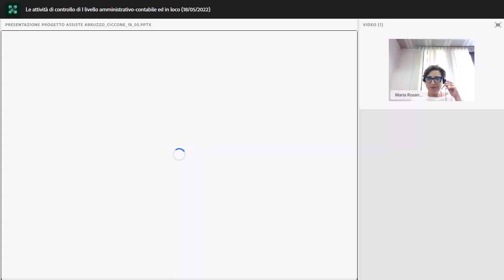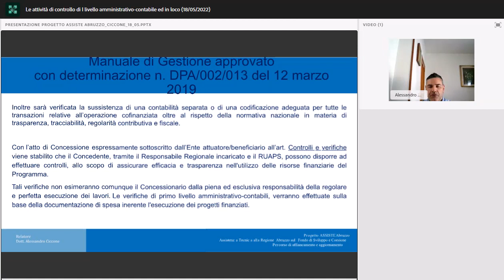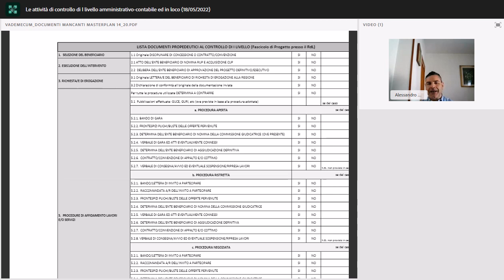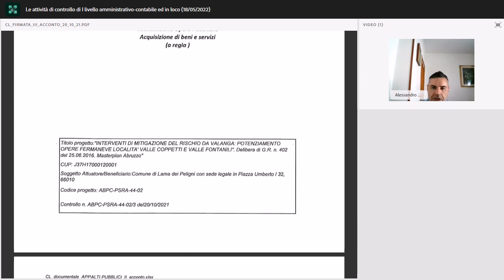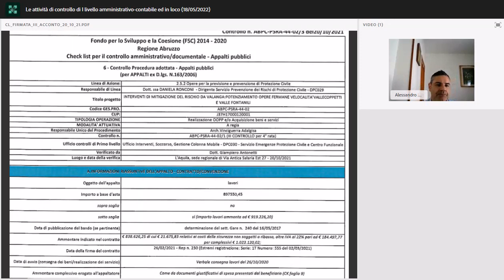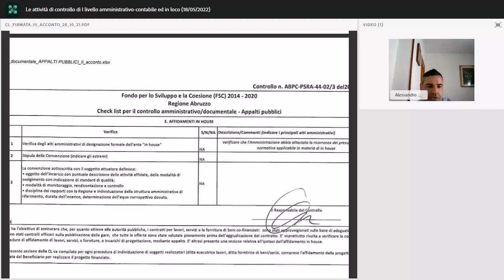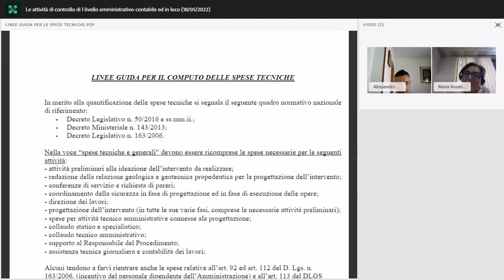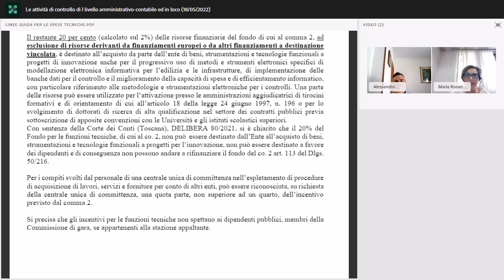Le attività di controllo di I livello amministrativo contabile ed in loco 18 05 2022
Le attività di controllo di I livello amministrativo-contabile ed in loco: la programmazione delle attività, gli strumenti per l'organizzazione e l'espletamento dei controlli (piste di controllo e check list), tecniche di revisione e buone prassi, archiviazione dei documenti di controllo, modalità di reporting.

L’attività di controllo di I livello
Tipologie di controllo Verifiche amministrative e verifiche in loco;
Strumenti per l’esecuzione delle attività di controllo:
Modalità di svolgimento delle verifiche;
Disponibilità e conservazione dei documenti;
Focus: Casi pratici dei controlli eseguiti
Relatore: Alessandro Ciccone